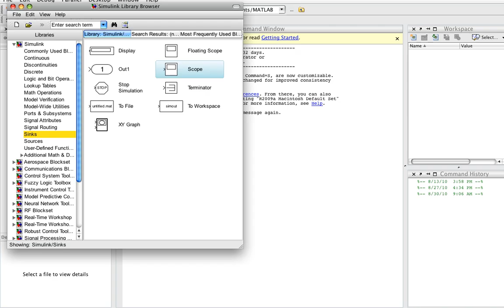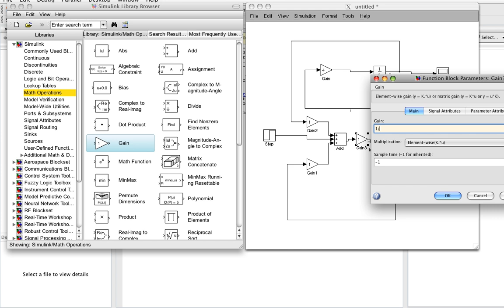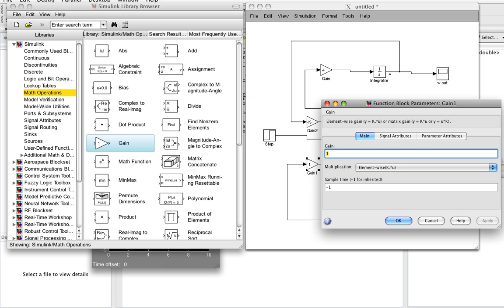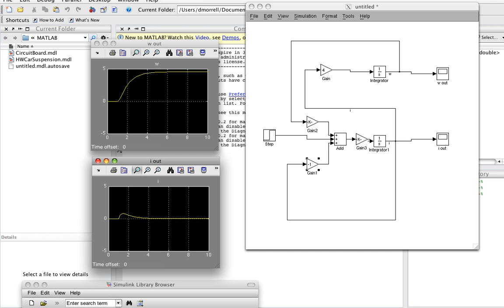Modeling a DC Motor In Simulink Part 4 of 4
This video shows the process of modeling a dynamical system and then implementing the model in Simulink.

This video is one in a series of videos being created to support EGR 433:Transforms & Systems Modeling at Arizona State University. Links to the other videos can be found